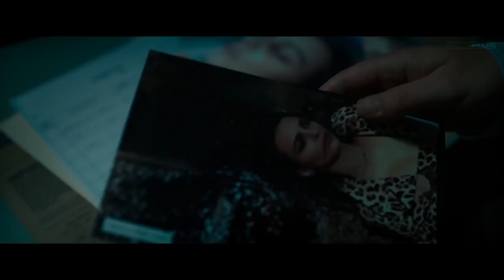IN DARKNESS Official Trailer (2018) Natalie Dormer, Emily Ratajkowski Movie HD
A blind musician hears a murder committed in the apartment upstairs from hers that sends her down a dark path into London's gritty criminal underworld.